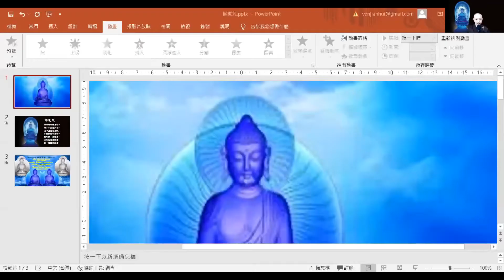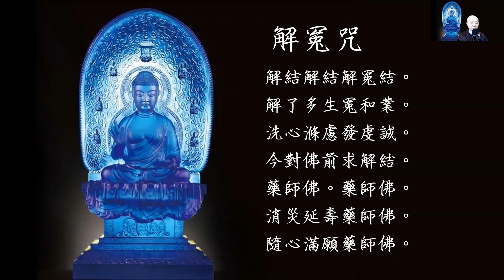恭誦 解冤咒 見輝法師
《解冤偈》
2021/12/10 見輝法師開示
東方琉璃世界消災延壽藥師佛
藥師佛有十二個大願，就是為了要照顧眾生所有身心的病苦，不只是如此，還發願讓所有眾生能夠隨心滿願。

通常較有名的相關偈語就是「解冤偈」。如果誠心的念誦，希望藉此化解所有的冤結，就真的可以隨心滿願。

《解冤偈》
解結解結解冤結。
解了多生冤和業。
洗心滌發虔誠。
今對佛前求解結。
藥師佛。藥師佛。
消災延壽藥師佛。
隨心滿願藥師佛。

在持誦的時候我們要知道，罪從心起將心懺。如果你的心沒有這些過失，沒有分別沒有攀緣，哪有什麼結是不可以解的。我們最近在讀楞嚴經就知道，要解結要從結心而解。希望大眾我們發心解除所有心中的千千結。